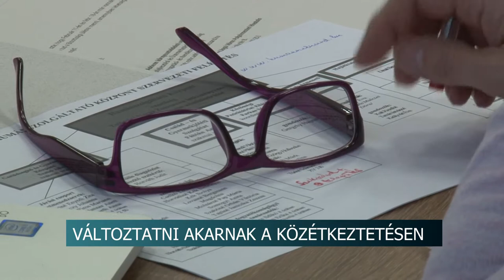20200129 hirado szocialis bizottsag